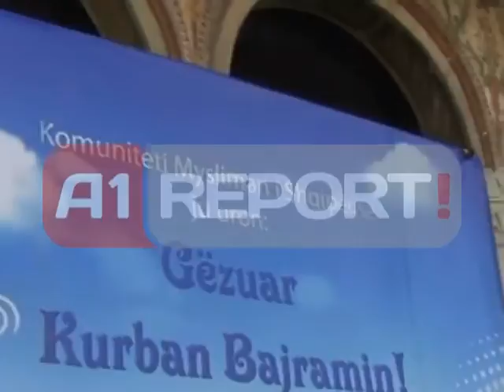famija varaku kurban bajram